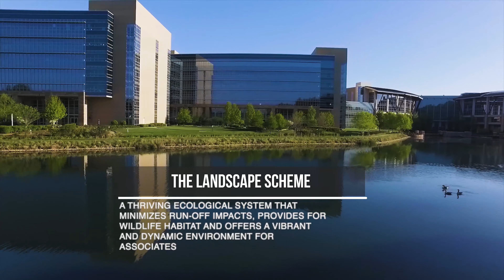Take a drone tour of Lowe’s corporate campus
When designing its corporate headquarters, Lowe’s dedicated a lot of time and resources to making sure the campus would be environmentally sustainable. See those practices at work on a drone tour of the Lowe's Store Support Center